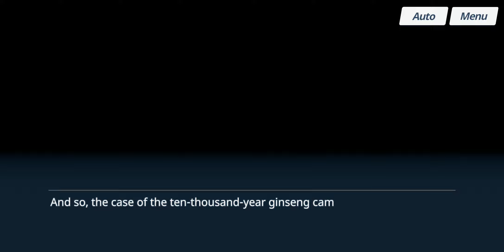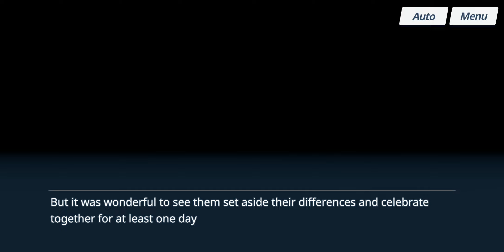Blue Archive - Dragon & Tortoise (Event) - Story 10 EPILOGUE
✼ •• ┈┈┈┈┈┈┈๑⋅⋯ ୨˚୧ ⋯⋅๑┈┈┈┈┈┈┈ •• ✼
Date: 11-Dec-2023

〓Commentary〓
Still feeling sick, so it's hampering my progress with this event. Many apologies, but the event recap won't be available immediately when the event ends as per usual due to a pounding headache...
✼ •• ┈┈┈┈┈┈┈๑⋅⋯ ୨˚୧ ⋯⋅๑┈┈┈┈┈┈┈ •• ✼
[Event Story Notice]

The Dragon and Tortoise: Working Together for a Better Future Event Story has begun! You must deliver Shanhaijing from the chaos, Sensei!

✼ •• ┈┈┈┈┈┈┈๑⋅⋯ ୨˚୧ ⋯⋅๑┈┈┈┈┈┈┈ •• ✼
〓Official Sites〓
✼ •• ┈┈┈┈┈┈┈๑⋅⋯ ୨˚୧ ⋯⋅๑┈┈┈┈┈┈┈ •• ✼
✼ •• ┈┈┈┈┈┈┈๑⋅⋯ ୨˚୧ ⋯⋅๑┈┈┈┈┈┈┈ •• ✼
〓Other Links〓
In-game:
✼ •• ┈┈┈┈┈┈┈๑⋅⋯ ୨˚୧ ⋯⋅๑┈┈┈┈┈┈┈ •• ✼
Full Title:
Blue Archive - The Dragon and Tortoise: Working Together for a Better Future (Event) - Story 10 EPILOGUE